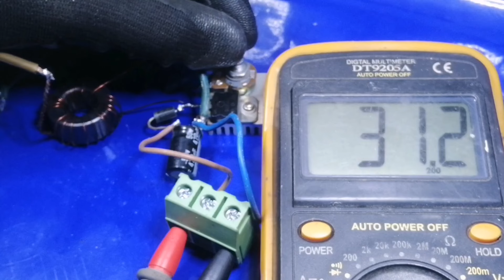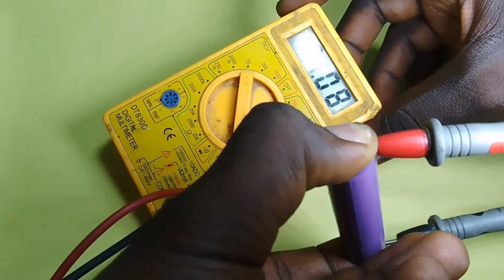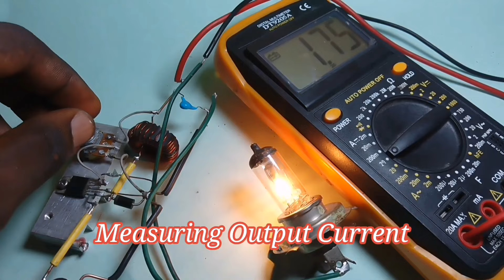Top 4 Easy Circuits Using Inductor 2024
Make Awesome and easy project using inductors in 2024.